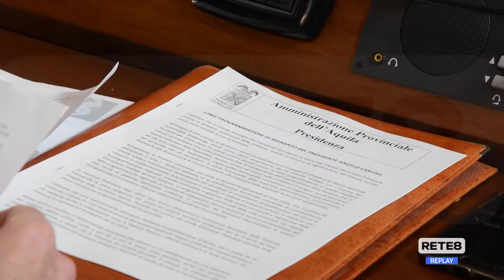L’Aquila - Insediato il nuovo Consiglio Provinciale